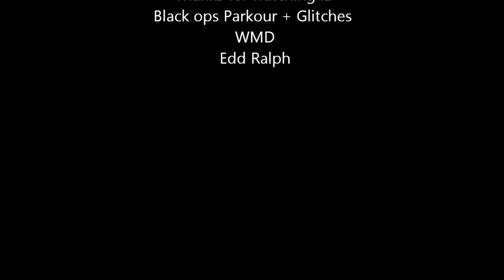Black ops Parkour + Glitches WMD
Read the title really with special feature me spraying bullets into a train :)